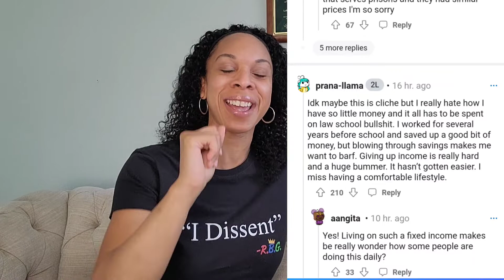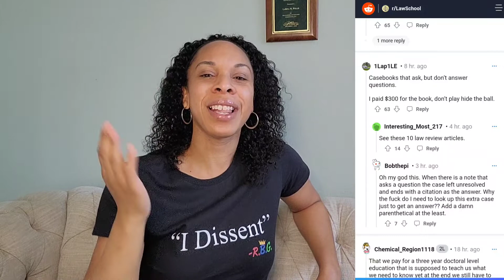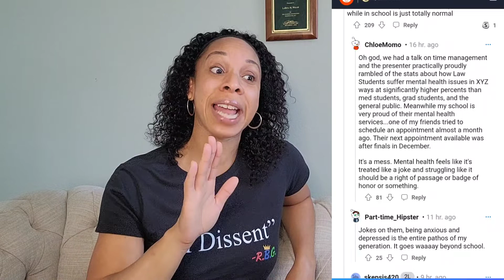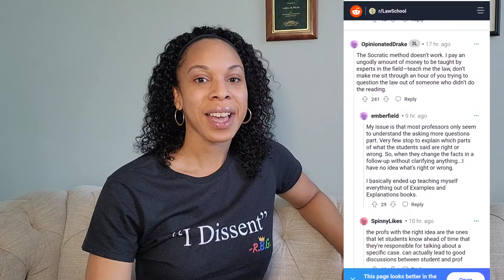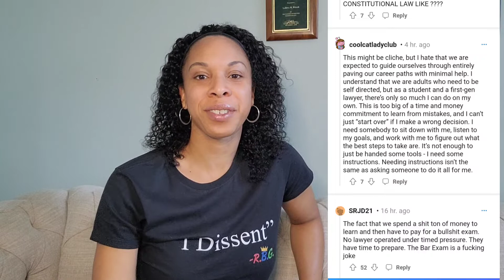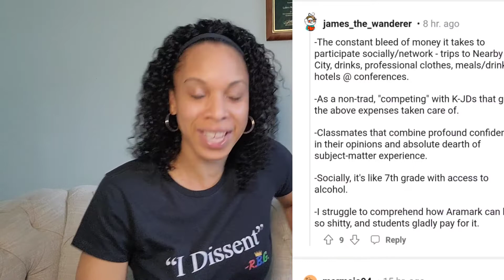TOP 10 WORST THINGS ABOUT LAW SCHOOL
WHAT I HATE ABOUT LAW SCHOOL| WHAT IS SOMETHING YOU HATE ABOUT LAW SCHOOL: REDDIT LAW SCHOOL RESPONSES

Why most law students think law school is hard

Don't go to law school until you watch this! You may be surprised!

LAW school final exams makes the list for sure!

Why I hate law school.
"Why is there so much reading in law school?"
What is something you hate about law school?
Law school sucks.
Is law school hard?
Should I go to law school?
Going to law school part time.

Gunners in law school, the law school curve, no money during law school, law school final exams, cost of law school, part time law school program, time management, paying for parking at law school, expensive casebooks in law school, mental health during law school, zoom law school, law school is like high school, Socratic method, cold calling, law school cold call, no guidance during law school, feeling like a failure.

LaRita goes through 10 subreddit responses to the question and breaks down the real reasons why some people hate law school.  Law school is probably the most challenging field of study, behind medical school. Find out what you may be up against if you choose this route.